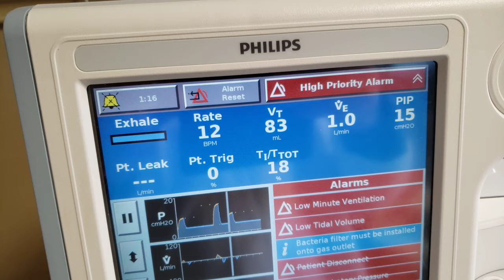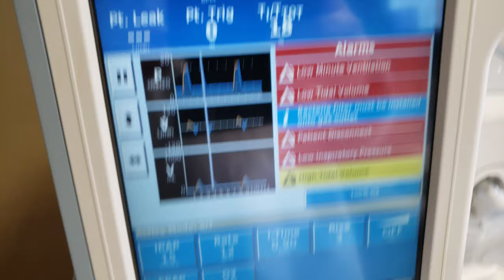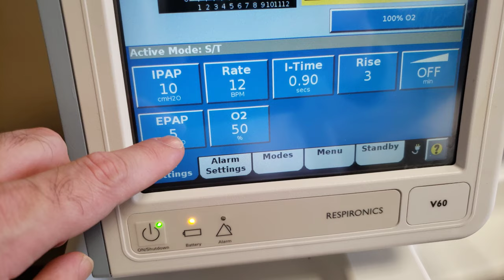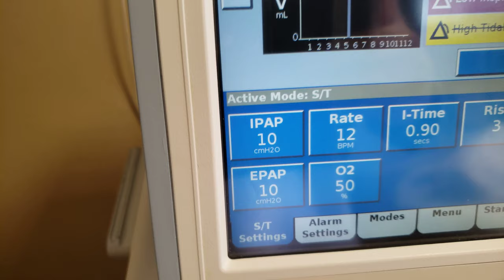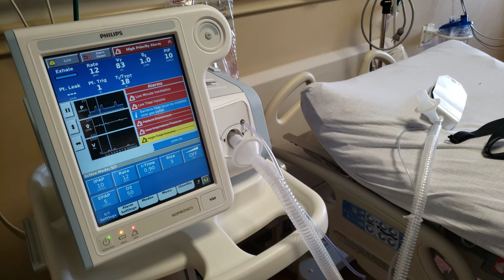2 BiPAP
مقدمة عملية عن نظام البايباب